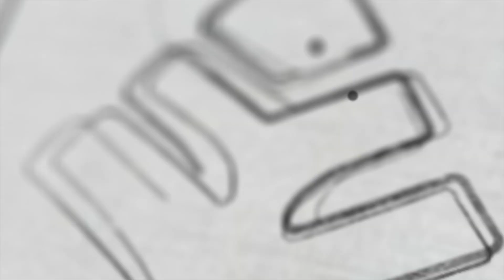JEE January Session : PlusTwo കുട്ടികൾക്കുള്ള Strategy | Xylem JEEnius